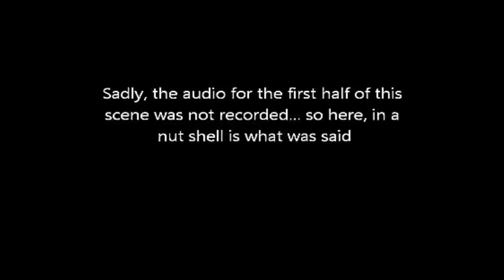Formers Friday - The Birds and The Bees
It's not what you think... unless you are thinking about Bumblebee and the jets...